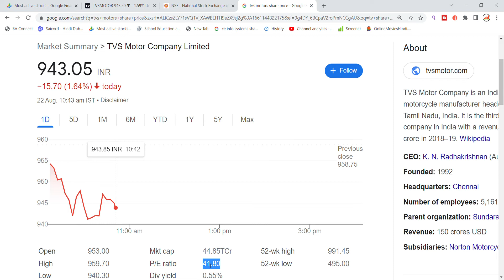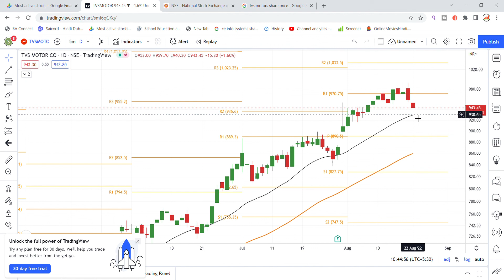TVS Motor Share Latest News Today | TVS Motor Share Price